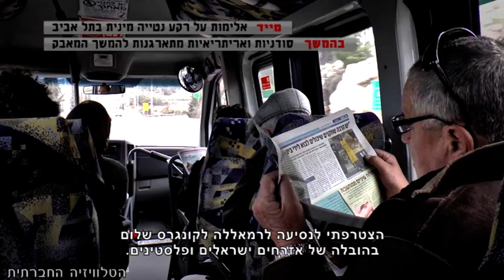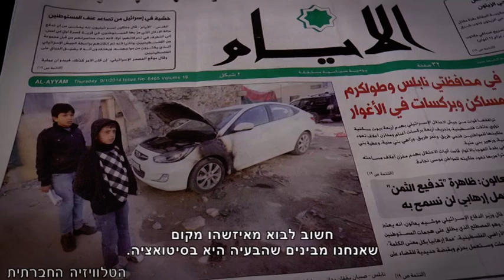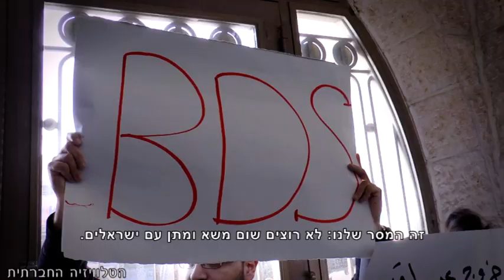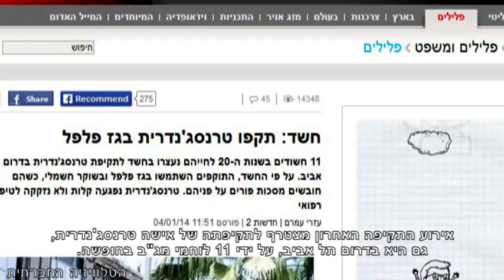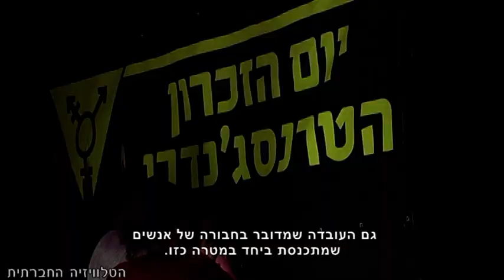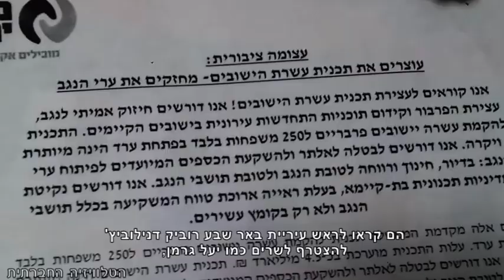סדר חברתי 15/1/2014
השבוע בסדר חברתי: נורמליזציה ברמאללה - ישראלים ופלסטינים במשא ומתן לכאורה. תקיפות בעיר הוורודה - אלימות על רקע נטייה מינית בתל אביב. בגינת לוינסקי - סודניות ואריתריאיות מתארגנות להמשך המאבק. טו בשבט - נוטעים ומוחים.